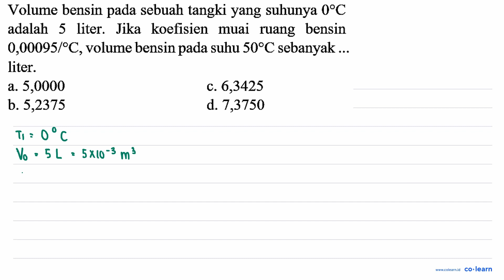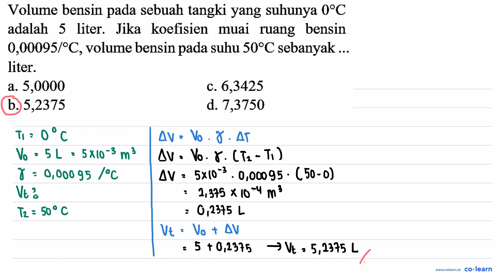Volume bensin pada sebuah tangki yang suhunya 0 C adalah 5 liter. Jika koefisien muai ruang ben...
Volume bensin pada sebuah tangki yang suhunya  0 C  adalah 5 liter. Jika koefisien muai ruang bensin  0,00095 /{ ) C , volume bensin pada suhu  50 C  sebanyak ... liter.

Topik atau Materi: Pemuaian - Suhu dan Kalor - Termodinamika - Fisika Kelas 7 SMP -

00:00 : Bedah Soal
01:00 : Konsep, rumus dan pengertian Pemuaian
01:18 : Langkah penyelesaian soal
03:32 : Jawaban akhir
04:02 : Penutup